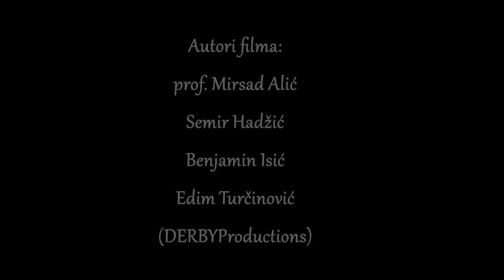60 Otkucaja ( Dokumentarni film ) Trailer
Najava za dokumentarni film 60 Otkucaja  koji je snimljen povodom 60 godina Medicinske škole  Tuzla